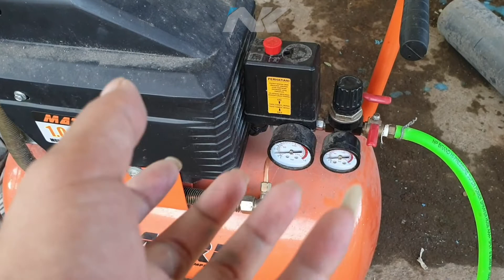IDE BISNIS 2021 | BOOTH CONTAINER | Tukang las Tutorial Youtube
Kunjungi Instagram kita @NKRACINGYT